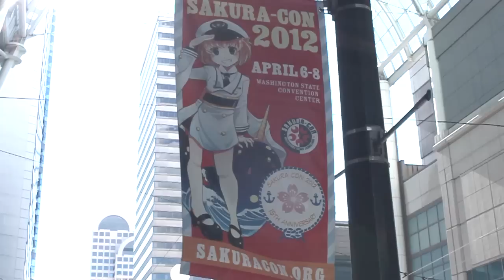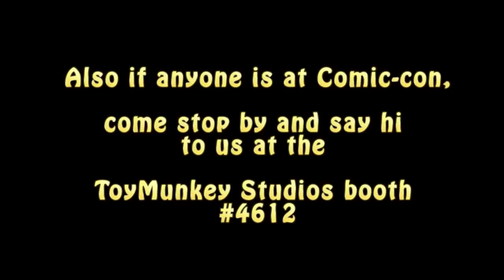Sakura-Con 2012 Seattle, Washington USA Anime Convention ★ Take #2 ★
In case you missed Sakura-Con this year, we had staff on location to help capture a few moments. Are you in there?

Video and editing by tobi2moodring

Want to see your local convention highlights? Please PM us for details. Convention promoters and event coordinators welcome.